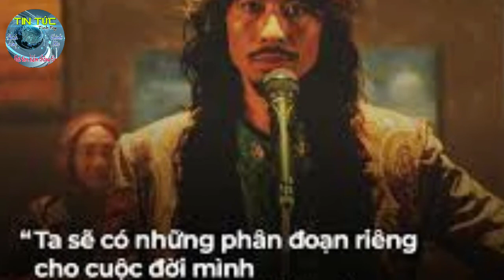MV Diễn viên tồi của Đen Vâu đạt Top 1 thịnh hành youtube